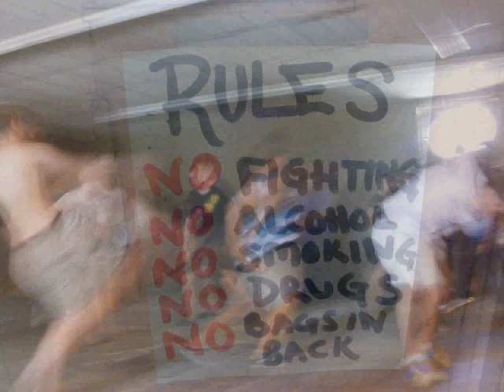Summerfest Rocks Beck's Underground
Check out Panama City's all-ages music venue, Beck's Underground, as the bands hit the stage for Summerfest 2011.